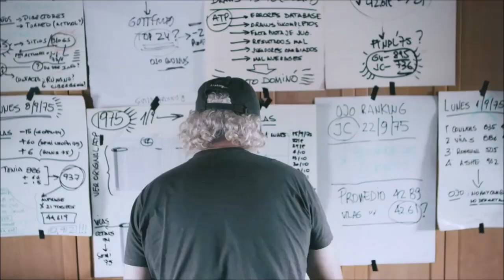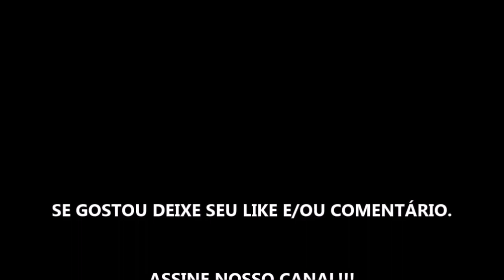GUILLERMO VILAS: ESTA VITÓRIA E SUA - FILME 2020 - TRAILER OFICIAL NETFLIX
Estreia dia 27 de Outubro de 2020 na Netflix.

Fonte: Netflix

TÍTULO: GUILLERMO VILAS: ESTA VITÓRIA E SUA - FILME 2020 - TRAILER OFICIAL NETFLIX